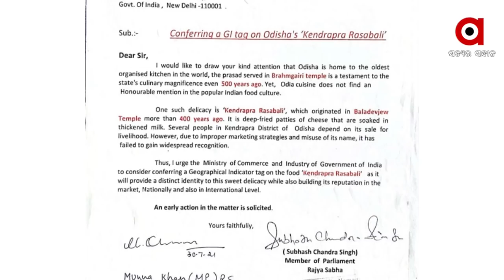ବିଜେଡିକୁ ଅଡୁଆ ବାଳୁଙ୍ଗା ଟୋକା !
ପୁଣି ଥରେ ବିଜେଡିର ବାଳୁଙ୍ଗା ଟୋକାଙ୍କୁ ନେଇ ବଢିଲା ବିବାଦ । ଏଥର ପାରିବାରିକ କଳହ କି ପ୍ରେମ ସମ୍ପର୍କକୁ ନେଇ ନୁହେଁ ବରଂ ଶାସକ ଦଳର ପ୍ରମୁଖ କାର୍ଯ୍ୟକ୍ରମରୁ ବାଦ ପଡି ଚର୍ଚ୍ଚାରେ କେନ୍ଦ୍ରାପଡା ସାଂସଦ ଅନୁଭବ ମହାନ୍ତି